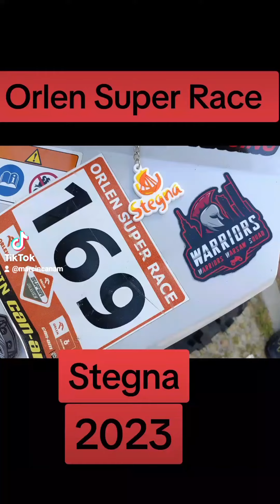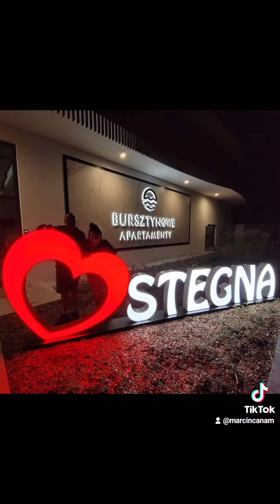Orlen Super Race Stegna 2023